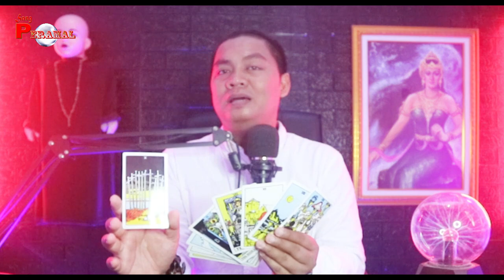TERAWANG THARIQ HALILINTAR DAN FUJI, FUJI BERJODOH DENGAN PRIA INI, PEMAIN BOLA ATAU PENGUSAHA ?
- BAYU SIX